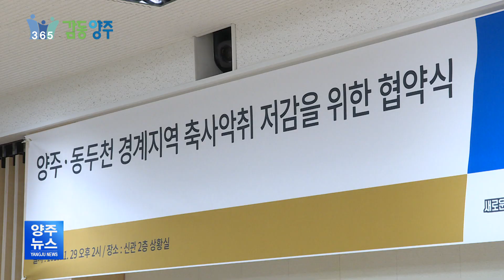양주·동두천 경계지역 축사악취 저감위한 협약, 상생의 길 걷다